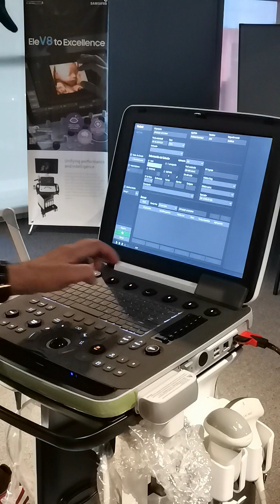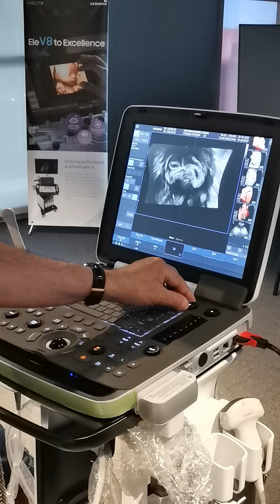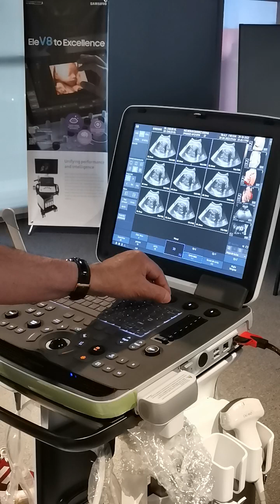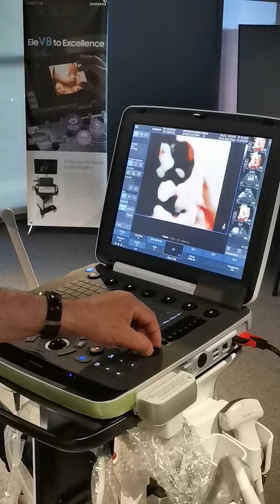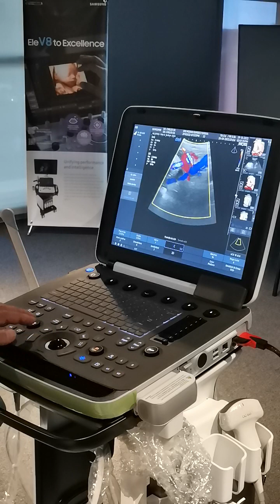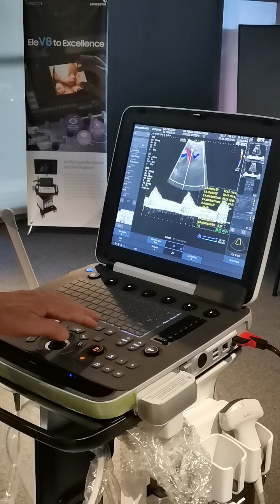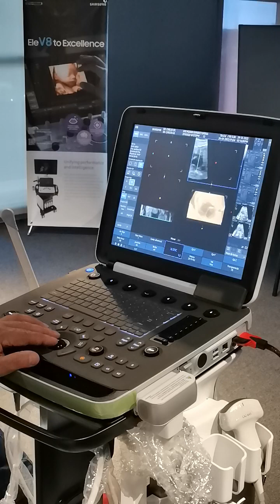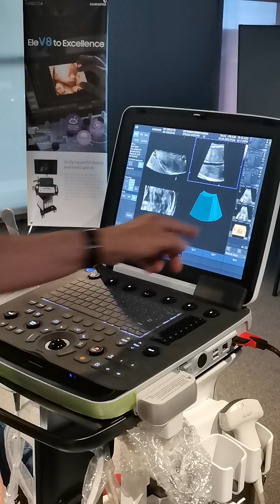Entrenamiento en el HM70A Evo, aplicación Obstérica. 2